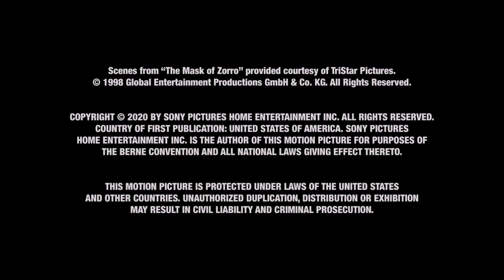The Mask Of Zorro (1998) (2020) (Deleted Scenes) (4K Ultra HD)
Enjoy these Deleted Scenes from The Mask Of Zorro (1998) these scenes did not make it into the final cut of the film.

"A young thief, seeking revenge for the death of his brother, is trained by the once great, but aged Zorro, who also pursues vengeance of his own."

 "This is a request from Kamdan!"